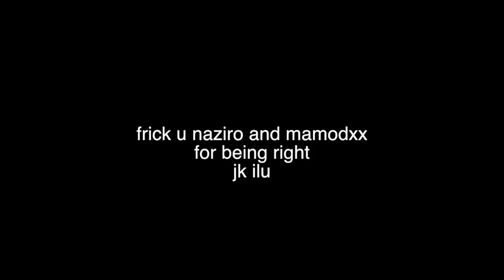Fire Emblem Warriors - Famitsu News Discussion and Analysis (w/ BLAZINGKNIGHT)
Some news about Fire Emblem Warriors came out recently and we had a bit to say about it.